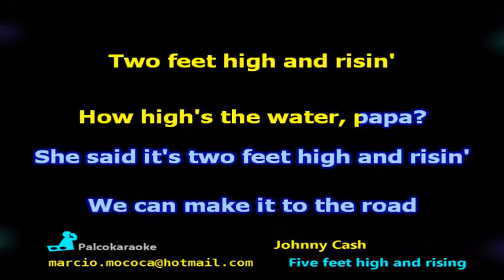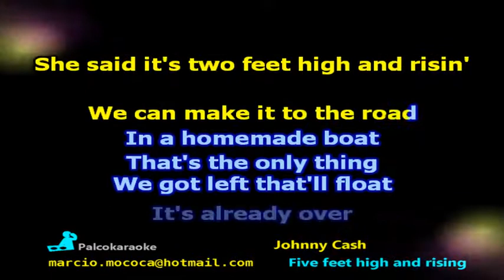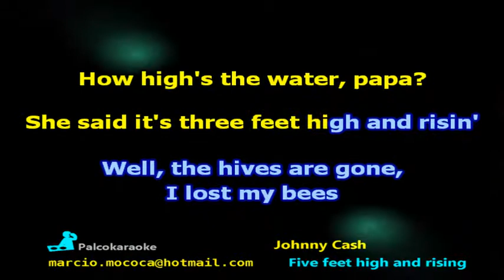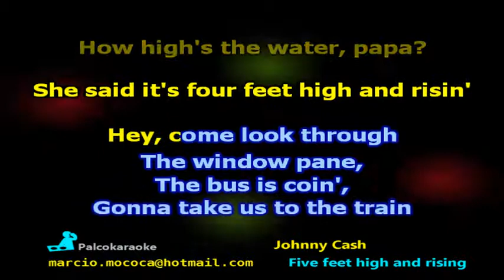Johnny Cash Five feet high and rising - Karaokê